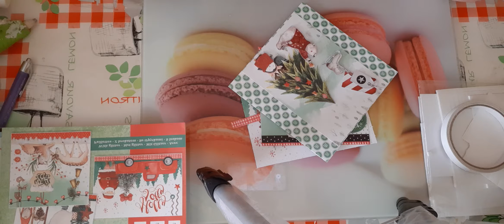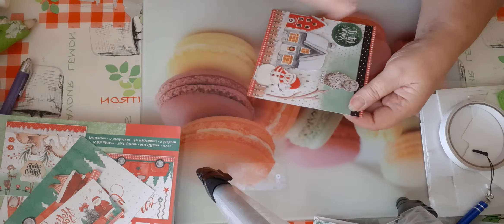Réalisation cartes 3D Noël